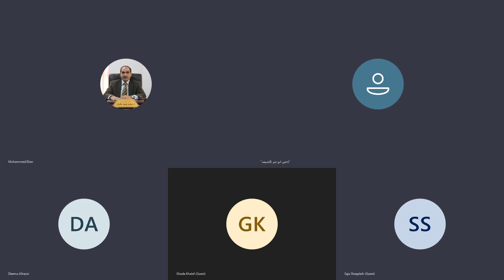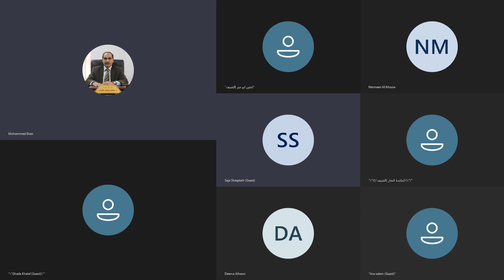مناقشة 1 ارشاد نفسي وتربوي